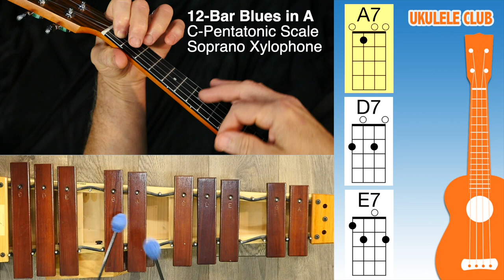Ukulele Play-Along A Blues with Xylophone Solo (C Pentatonic)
Learn to play and teach the ukulele with this complete learning media package (Text, Audio, and Video).
The Ukulele Club is a for ukulele fans, music educators, and students everywhere.